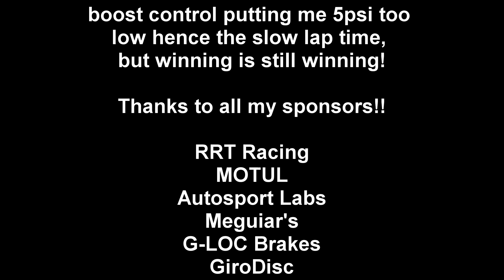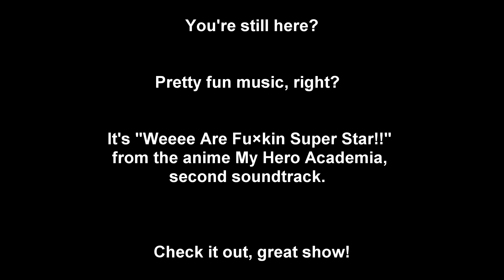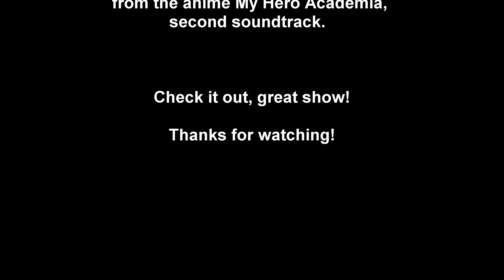Hyperfest 2018 NASA TT2 - VIR Full Mitsubishi Eclipse GSX (First Place!)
Hyperfest 2018 NASA TT2 on Virginia International Raceway's Full Course
Fastest Lap - 2:04.28
Also won Fastest AWD in the Ultimate Track Car Challenge the day before.

Data provided by a RaceCapture/Pro.

Made a LOT of changes this year.  Carbon Fiber Roof, a couple more vents in the hood for aero, more electronic goodies like a second RaceCapture display, digital rearview camera, PiLink (Raspberry Pi running ECMLink for logging),  electronic boost control, a lot of weight loss, and most importantly a Twin Scroll Borg Warner EFR 7670 turbo.

The overall time is slow primarily due to something not working quite right with the boost control.  Data analysis afterwards showed me down 5-6psi pretty much across the board, and so I lost a lot of power and that's why you see the car fall flat on its face.  For example I lose at least 7mph on the uphill Esses.  Also it had been raining a lot that weekend prior to this finally dry session and lots of the rubber had been washed away on the track, lessening the traction.  Lastly, I was only just finally getting the rear suspension tuned right here and with how rusty after barely driving once last year you can see I wasn't driving that well and left a lot out on the track.

Going to investigate the boost/power issues, and resolve that cracked coolant surge tank and look to be back on track in August!